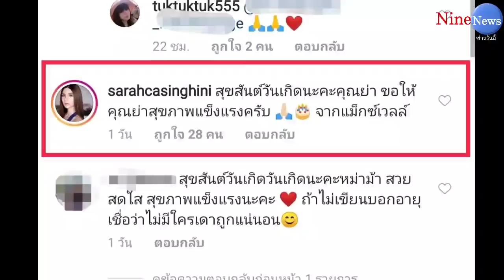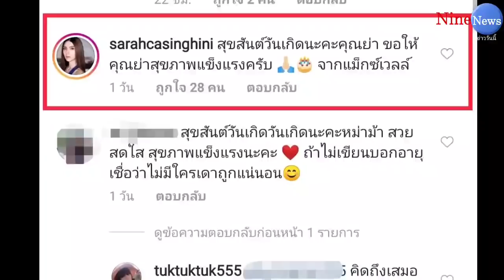‘แม่ไมค์’ ว่าอย่างไร? ซาร่า โผล่อวยพรวันเกิด 60 ปี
ครบ 60 กะรัต ไปเมื่อวานสำหรับคุณแม่ตุ๊ก-ปราศรัย นิธิไพศาลกุล คุณแม่ของไมค์ พิรัชต์

แม่ตุ๊ก ทำบุญใส่บาตรในโอกาสครบรอบวันคล้ายวันเกิด พร้อมโพสต์ภาพใส่บาตรพระ และเขียนข้อความระบุว่า “วันนี้ครบ 60 ปีเต็มแล้วนะ ตักบาตรให้เป็นสิริมงคลกับชีวิตที่เริ่มต้นใหม่ ชีวิตที่เหลืออยู่ ยังต้องดำเนินต่อไป เข้มแข็ง และอดทน ยืนหยัดและให้พลังแก่ชีวิตตัวเองให้มากเท่าที่จะทำได้ ดูแลตัวเองและสุขภาพใจ และสุขภาพกาย เท่าที่พลังที่มีอยู่ และทำตัวเองให้มีค่าและสวยงามตลอดเท่าที่จะทำได้ ด้วยตัวเอง

นอกจากนี้ เขียนข้อความด้วยว่า “วันเกิด ไหว้พระ นั่งสมาธิ เข้าวัดทำบุญให้มีความสุข แล้วมองไปข้างหน้าแล้วทิ้งอดีตไว้ข้างหลังชีวิตคนเราก็แค่นี้เองสุดท้ายกับจบที่เดียวกันทุกคน”

แฟนๆ แห่เข้ามาอวยพร และหนึ่งในนั้น คือ ซาร่า คาซิงกินี คุณแม่ของน้องแม็กซ์เวลล์ ที่เข้ามาร่วมอวยพรในนามของน้องแม็กซ์เวลล์

“สุขสันต์วันเกิดนะคะคุณย่า ขอให้คุณย่าสุขภาพแข็งแรงครับ 🙏🏻🎂 จากแม็กซ์เวลล์”

อย่างไรก็ตาม เป็นที่น่าสังเกตว่า แม่ตุ๊กเข้ามาตอบขอบคุณแฟนๆ มากมาย แต่ไม่ได้ตอบซาร่า ซึ่งอาจจะเพราะไม่เห็นคอมเมนต์ก็ได้